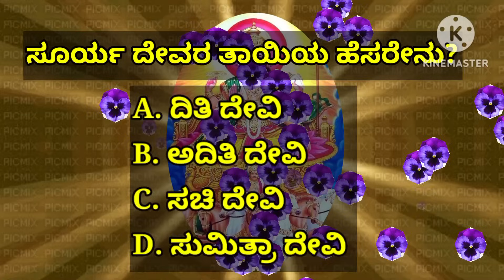ದೀರ್ಘಾಯುಷ್ಯ, ರೋಗನಾಶ, ಆರೋಗ್ಯ ರಕ್ಷಣೆ, ಸಕಲೈಶ್ವರ್ಯ ಕೊಡುವ ಶಕ್ತಿಶಾಲಿ ಮಂತ್ರ|Powerful Surya Mantra|KANNADA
Mantra Is Like This:-
ನಮಃ ಸೂರ್ಯಾಯ ಶಾಂತಾಯ ಸರ್ವರೋಗ ನಿವಾರಣೆ |
ಆಯುರಾರೋಗ್ಯಮೈಶ್ವರ್ಯಂ ದೇಹಿ ದೇವಃ ಜಗತ್ಪತೆ II

Namaha Sooryaya Shantaya Sarva Roaga Nivarine|
Ayurarogyamaishwaryam Dehi Devaha Jagatpate|

The Meaning Of The Mantra Is As Follows:-
I Bow Down To Lord Suryadeva Who Brings Peace (To Mind And Life), Removes All Types Of Physical And Mental Ailments, Gives Long Life, Good Health, All Types Of Wealth. I Pray You, Lord Aditya To To Grant Me The Above Wishes.

In this video, I have recited Powerful and Effective Surya Mantra 108 times along with benefits of listening to this mantra.

Chant The Mantra With Utmost Devotion For Best Results 108 Times.

MANTRA.            Surya Mantra
                              ಸೂರ್ಯ ಮಂತ್ರ

ARTIST.              SHANKARI